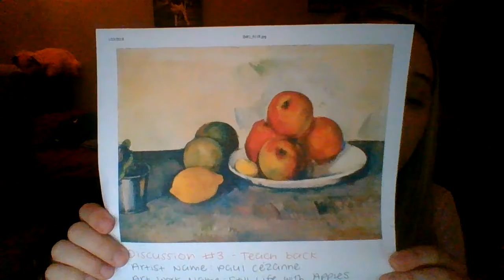Discussion #3: Teach-back: Drawing and Painting